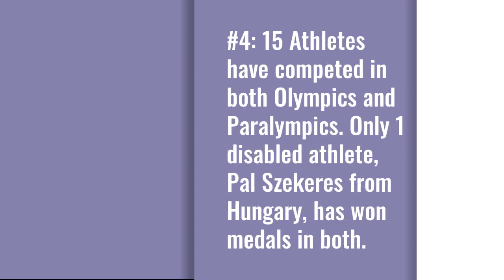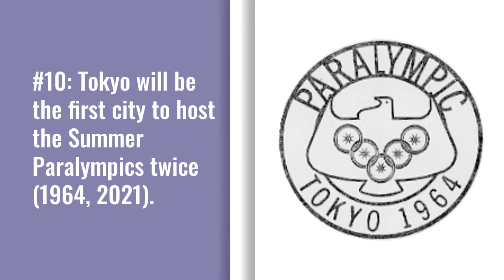The Paralympics: 10 Facts You Probably Don't Know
How much do you know about the Paralympics and Paralympic History? Test your knowledge with this short video.